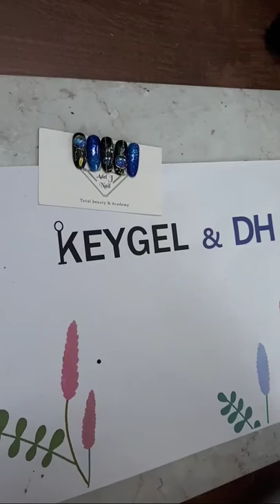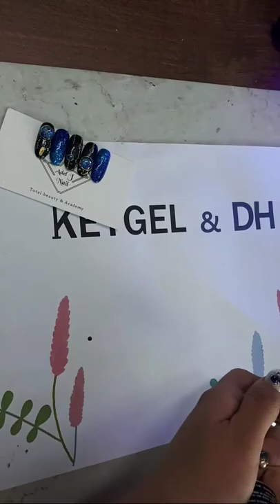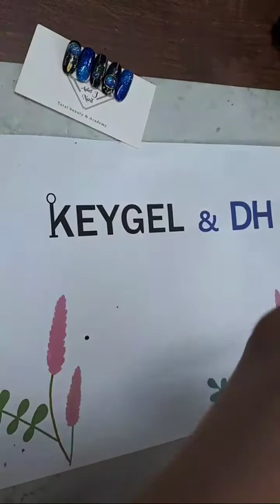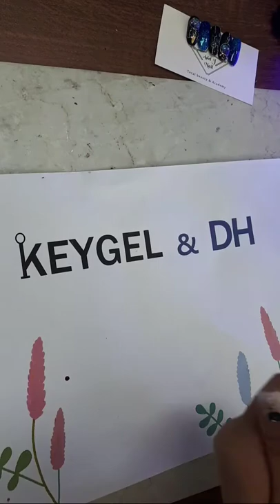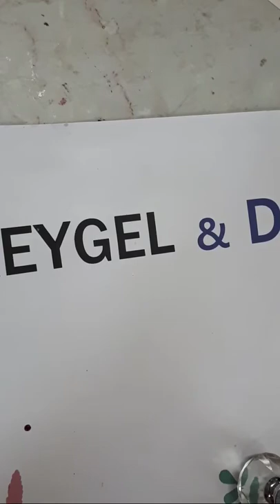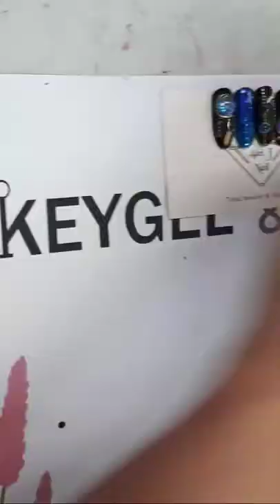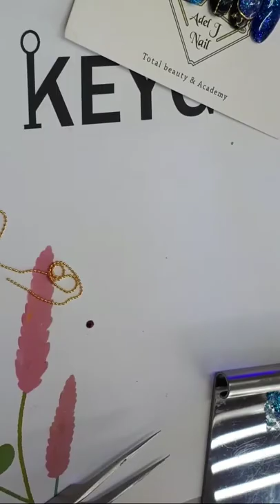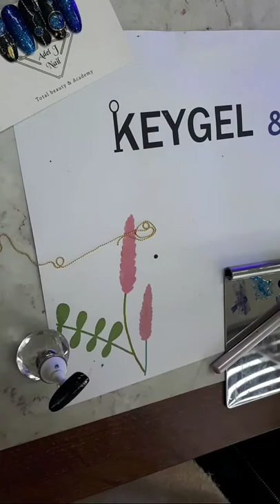키젤 탄생석을 이용한 아쿠아 드림캐쳐 아트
키젤 탄생석을 이용한 그겨울 베고니아 꽃 아트
프리미엄베이스젤,  프리미엄 탑젤, 꼬무탑젤, 탄생석젤 입니다.